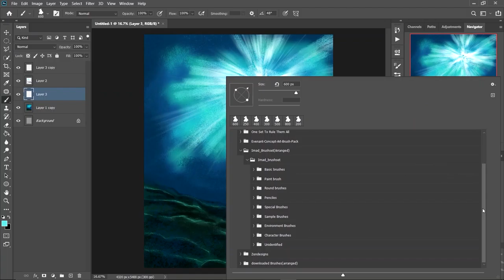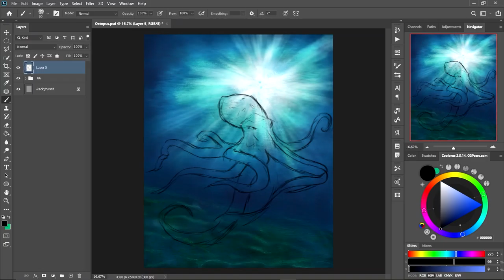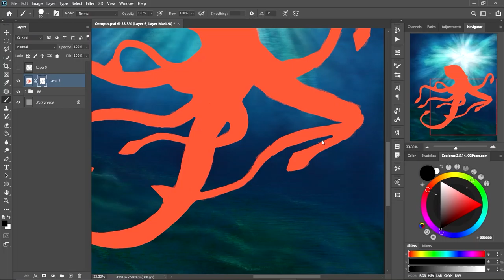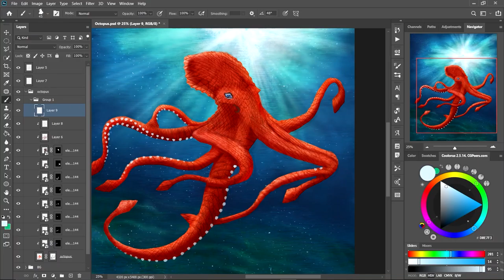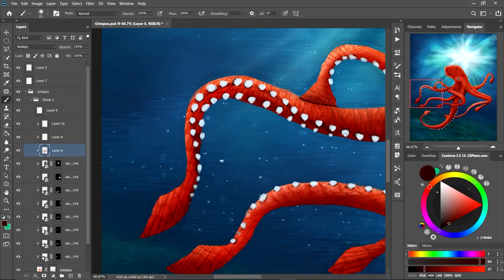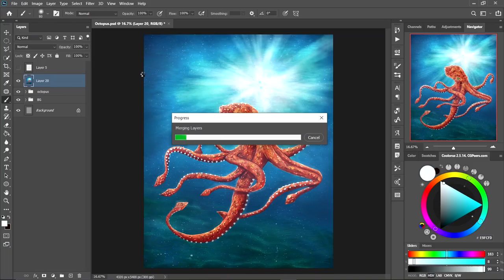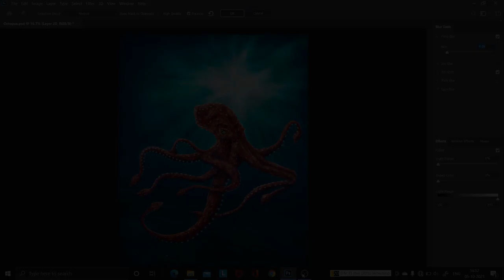Painting HANK The Octopus! | Digital Painting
In this week's photoshop speedart video, I Painted HankTheOctopus from a movie FindingDory Actually it's not Hank, just another Octopus while painting it, I was thinking what should I write in the description about the painting and I realise that lots of people don't know that Octopus is one of the Intelligent invertebrates in the World and while thinking of intelligence, The Hank came into my Mind from Finding Dory.

Photoshop
lightroom
Premier Pro
After Effect